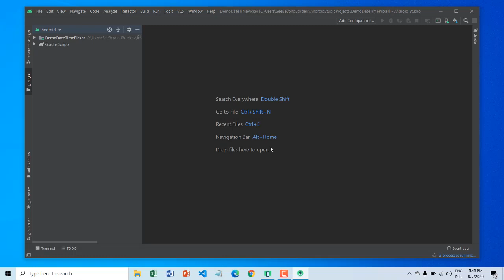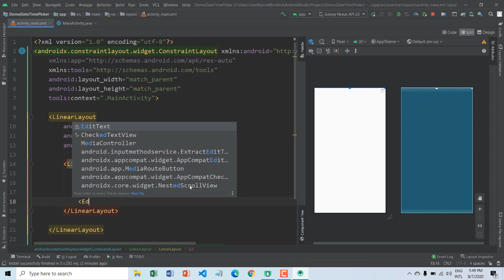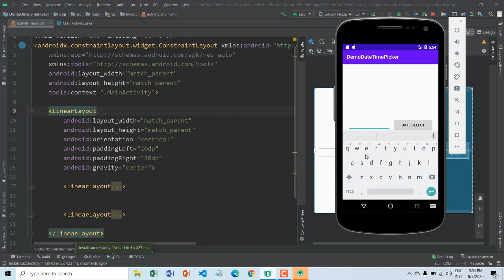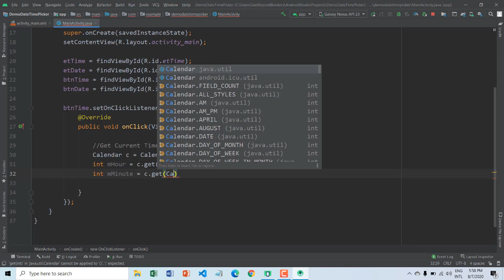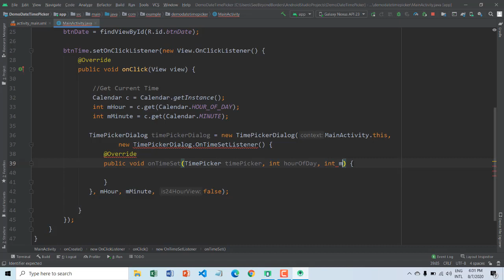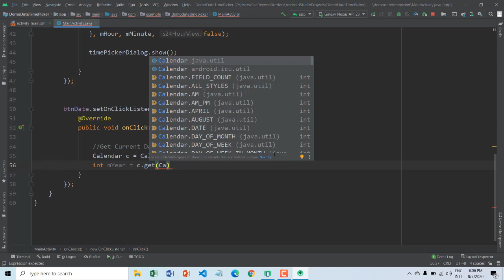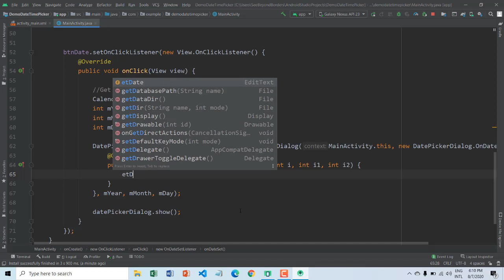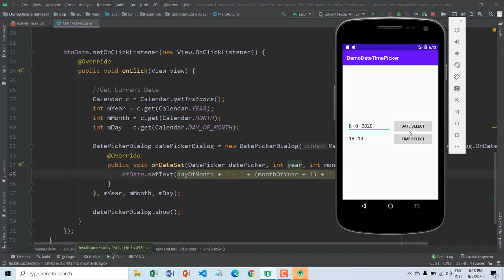25. Demo Date/Time Picker Dialog in Android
This video talks about the implement  Date/TimePickerDialog.